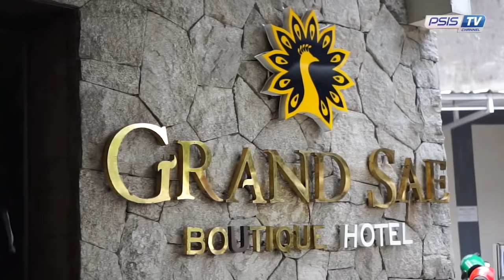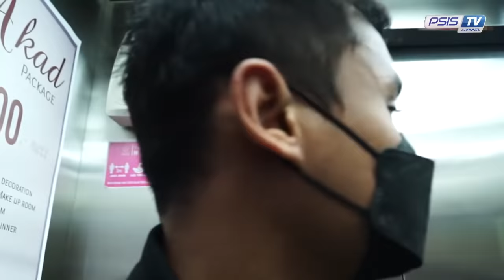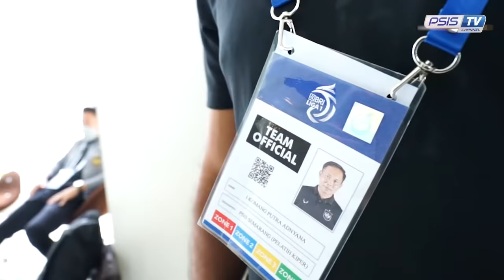BEHINDTHESCENE PSIS Gasak PERSIK 3 Gol Tanpa Balas